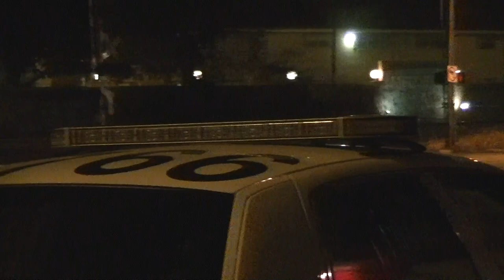Austin Police Sobriety Test & Release - Airport and I-35 - 1:50AM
I had a nice hiding place to film, until they decided to do the sobriety test in the same parking lot where I was sitting.